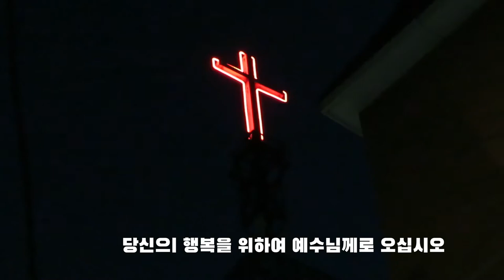우리는 성경을 하나님의 말씀으로 믿습니다. "십자가와 초승달이 있는 밤"(a night with cross and crescents)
2019년 10월 30일 밤에 찍은 밤 풍경. 십자가와 초승달이 어울리고, 밤의 정적을 깨트리면서 비행기가 지나간다. 모두가 잠이든 밤, 십자가는 밤새 불을 밝히고 있다.

기독교한국침례회 예수향기교회
서울 구로구 중앙로 14나길 6-39

믿음 소망 사랑으로 안내하는 곳입니다.